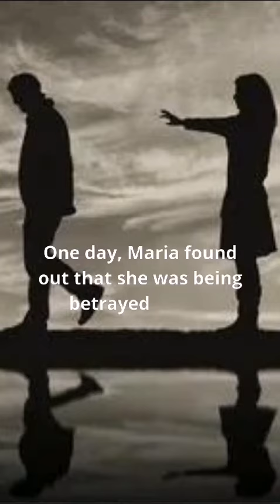The Haunted Waters - La Llorona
Explore the chilling depths of Mexican folklore – La Llorona: The Weeping Woman. 🌙

Venture into haunted waters as we unravel the legend of a sorrowful mother, her haunting cries, and the tragic tale that binds them. 👻

 Immerse yourself in ghostly visuals, eerie whispers, and the spine-tingling atmosphere of a timeless legend. 🔍

Discover the dark side of love that will leave you breathless.